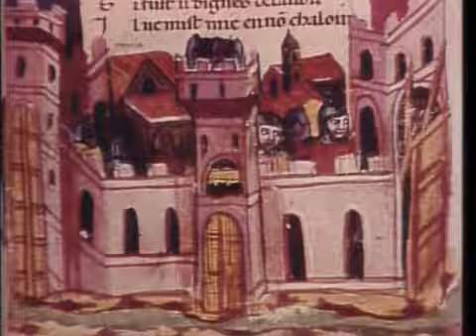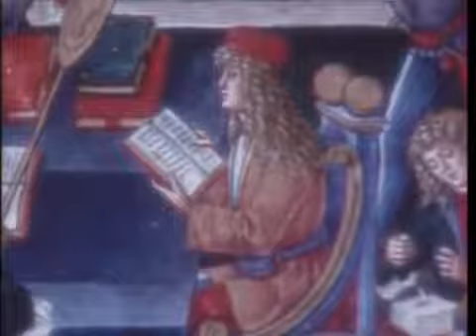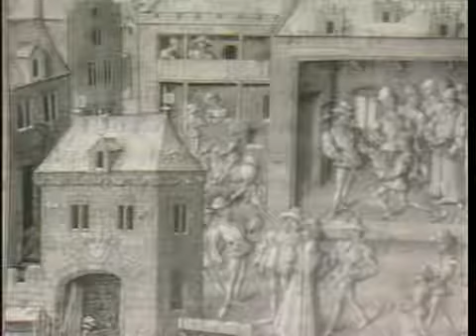The Western Tradition - Episode 23 - The Late Middle Ages (1989)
"Two hundred years of war and plague debilitated Europe."

Covering the ancient world through the age of technology, this illustrated lecture by Eugene Weber presents a tapestry of political and social events woven with many strands — religion, industry, agriculture, demography, government, economics, and art. A visual feast of over 2,700 images from the Metropolitan Museum of Art portrays key events that shaped the development of Western thought, culture, and tradition. This series is also valuable for teachers seeking to review the subject matter.

Download the Brave browser to block unwanted ads and trackers and earn rewards for browsing

-Earn rebates when you shop online with Rakuten (sign up using the link and earn a $10 when you spend $25!)